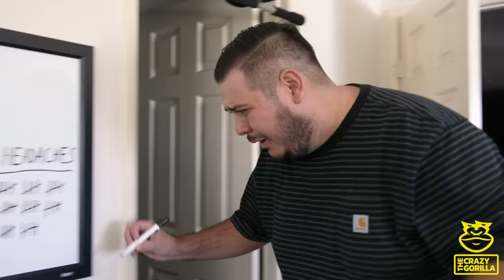Addicted to RASPADOS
Ramon has developed a strange addiction to the popular Mexican food snack, raspados (also called 'raspas'). The Mexican shaved ice snack has become an obsession for Ramon and he even uses the raspado for more than just eating.